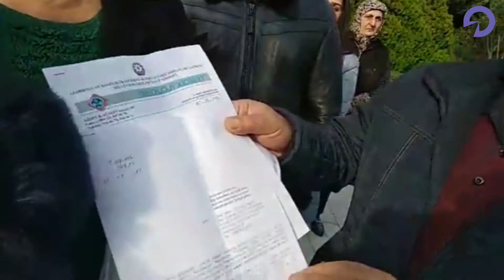Zığ sakinləri Nazirlər Kabineti qarşısında etiraz edir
Zığ qəsəbəsində sürüşmə ərazisində yaşayan sakinlər Nazirlər Kabineti qarşısında etiraz aksiyası keçirir